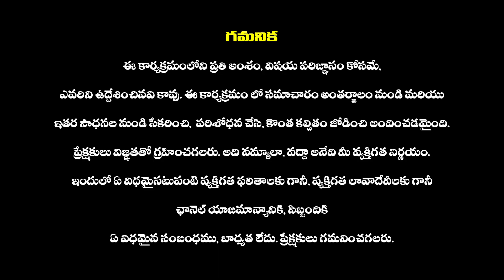స్కంద మూవీలో ఆ ఒక్క ఫైట్ కోసం అంత ఖర్చు పెట్టారా..? | Skanda movie Fight Budget | Ram Pothineni